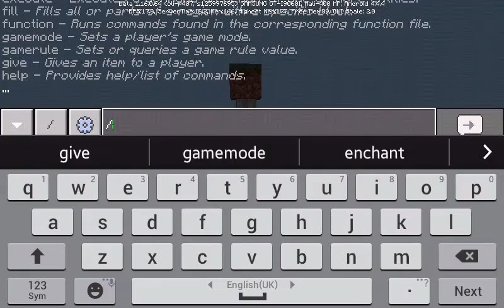I break a shield in a couple seconds